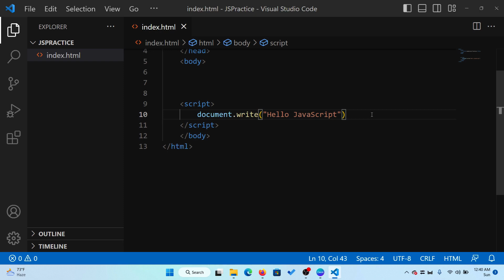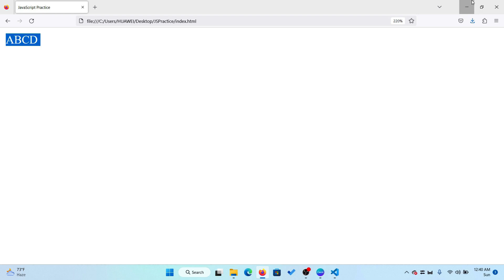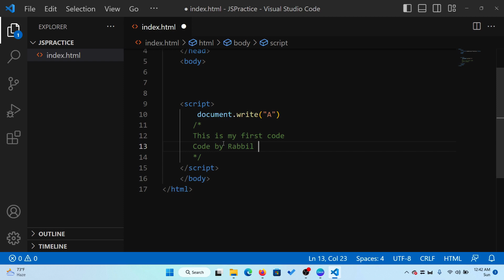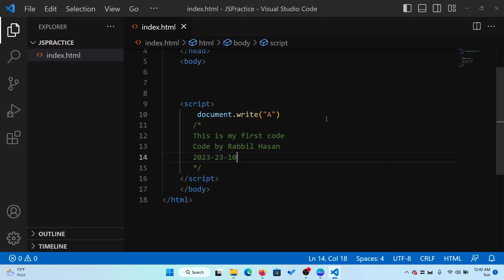বিগিনারদের জন্য JavaScript Tutorial | পার্ট 03 JS Comment | Web Development Bangla | Rabbil Hasan